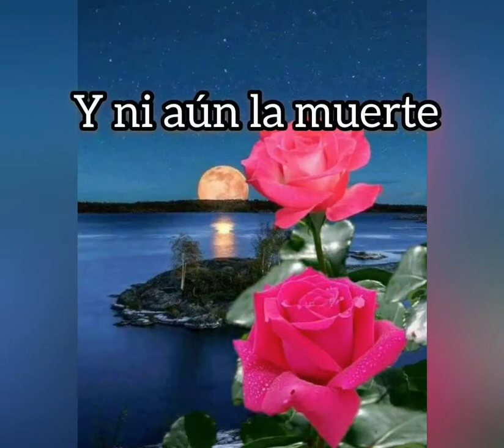Ama la realidad de construyes y ni aún la muerte detendrá TU VUELO.